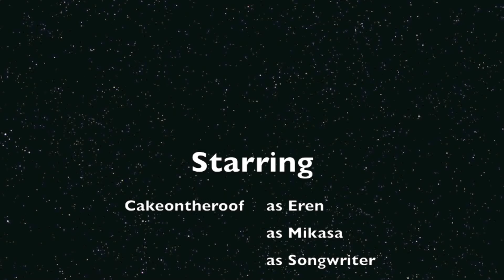Attack on Titan-- Dreams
The scoop on Eren's dreams...but what does Mikasa dream about? This musical cosplay skit is based on the Attack on Titan series and fan made. Music by Cakeontheroof using Garageband.